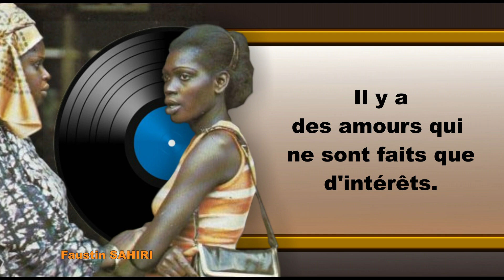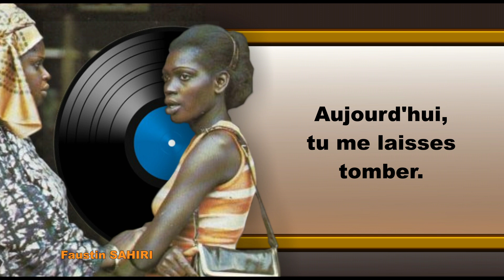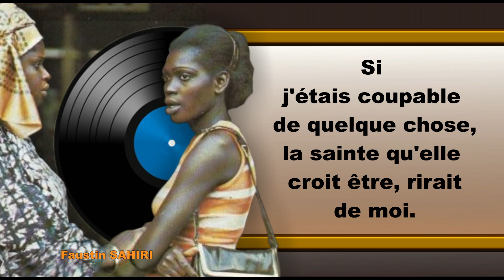L’ORCHESTRE CONGA (par le verbe) - N’GOYA